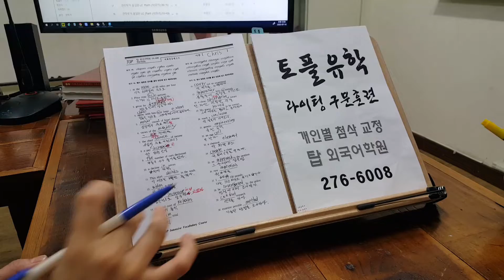토플 에세이 스피킹 주제영작 초급 전북대 탑외국어학원 유학대비 영어과외 220716